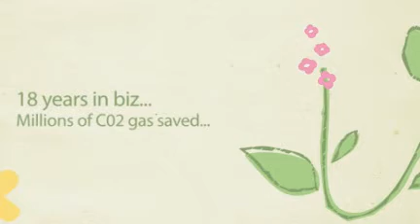Cheap Secondhand Carpet - Used Carpet A Smart Choice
18 years in the biz, millions of C02 gas saved, and a commitment to diverting commercial floor coverings from entering landfill. Secondhand carpet / Used carpet is a smart solution for your floor covering needs. The quality is second to none (this is a hard wearing, durable floor covering that will last for years). Recyled carpet is a sustainable and cost effective solution. Think Smart, Think Green, Think McMATS.

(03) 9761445